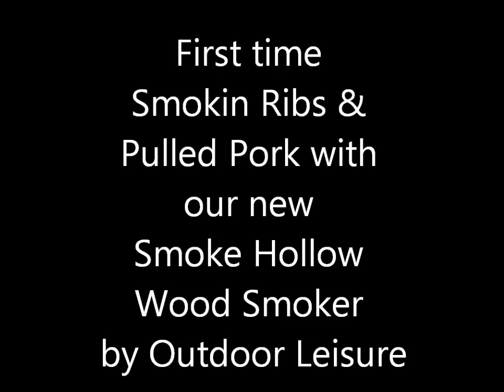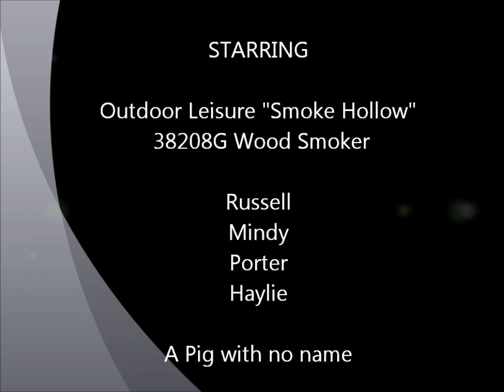First Time Smoking Meat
Smoking Pork Ribs with "Smoke Hollow" by Outdoor Leisure